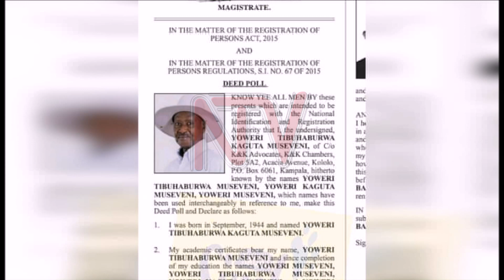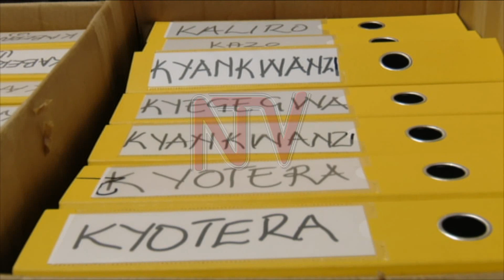OKUKYUSA AMANNYA: Tanga Odoi ayambalidde abawalampa Museveni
Akakiiko ka NRM ak'ebyokulonda kagamba nti eky'omukulembeze w'eggwanga Yoweri Museveni okukyusa munsengeka y'amanya ge tekirina wekikoseza emikono ekibiina gyekyatwala mu kakiiko k'ebyokulonda okumulemba okuddamu okuvuganya ku bukulembeze bw'eggwanga.Akulira Akakiiko kano Dr Tanga Odoi agamba nti Museveni okukyusa amaanya yakikoze mu mateeka newankubadde nga ob'oludda oluvuganya gavumenti bakyewunya lwaki yakikoze ku mulundi guno.